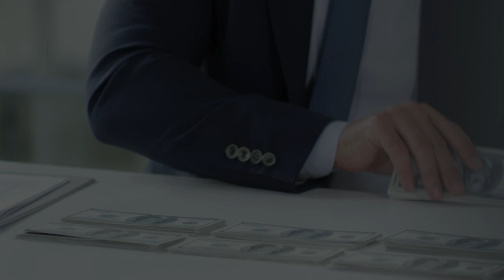The James Cameron Rolex Deepsea: Is It Worth Your Investment?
Are you thinking about investing in the James Cameron Rolex Deepsea? This iconic watch is not only a symbol of luxury and prestige but also a great investment opportunity.

We'll give our thoughts on the watch as an investment piece, and share some key points whether or not it's a good choice for those looking to add a luxury dive watch to their collection.